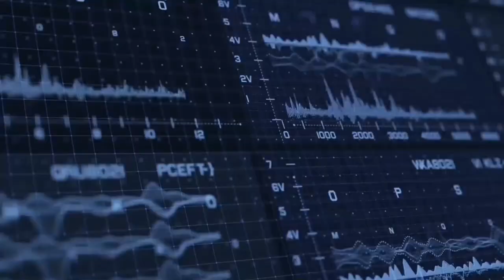Life Size Real Iron Man Helmet from Avengers Endgame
Iron Man is a 2008 American superhero film based on the Marvel Comics character of the same name. Produced by Marvel Studios and distributed by Paramount Pictures,[N 1] it is the first film in the Marvel Cinematic Universe. The film was directed by Jon Favreau from a screenplay by Mark Fergus and Hawk Ostby, and Art Marcum and Matt Holloway, and stars Robert Downey Jr. as Tony Stark / Iron Man, alongside Terrence Howard, Jeff Bridges, Shaun Toub, and Gwyneth Paltrow. In Iron Man, Tony Stark is an industrialist and master engineer who builds a mechanized suit of armor and becomes the superhero Iron Man.

The film had been in development since 1990 at Universal Pictures, 20th Century Fox, and New Line Cinema at various times, before Marvel Studios reacquired the rights in 2006. Marvel put the project in production as its first self-financed film, with Paramount Pictures serving as distributor. Favreau signed on as director, aiming for a naturalistic feel, and chose to shoot the film primarily in California, rejecting the East Coast setting of the comics to differentiate the film from numerous superhero films set in New York City-esque environments. Filming began in March 2007 and concluded in June. During filming, the actors were free to create their own dialogue because pre-production was focused on the story and action. Rubber and metal versions of the armor, created by Stan Winston's company, were mixed with computer-generated imagery to create the title character.

Iron Man premiered in Sydney on April 14, 2008, and was released in the United States on May 2, 2008. The film grossed over $585 million on its $140 million budget, becoming the eighth-highest grossing film of 2008. It received praise from critics for its acting (particularly Downey's), screenplay, direction, visual effects, and action sequences. It was selected by the American Film Institute as one of the ten best films of 2008 and received two nominations at the 81st Academy Awards for Best Sound Editing and Best Visual Effects. It was followed by the sequels Iron Man 2 and Iron Man 3 in 2010 and 2013, respectively.

Tony Stark, who has inherited the defense contractor Stark Industries from his father Howard Stark, is in war-torn Afghanistan with his friend and military liaison, Lieutenant Colonel James Rhodes, to demonstrate the new "Jericho" missile. After the demonstration, the convoy is ambushed and Stark is critically wounded by a missile used by the attackers: one of his company's own. He is captured and imprisoned in a cave by a terrorist group called the Ten Rings. Yinsen, a fellow captive doctor, implants an electromagnet into Stark's chest to keep the shrapnel shards that wounded him from reaching his heart and killing him. Ten Rings leader Raza offers Stark freedom in exchange for building a Jericho missile for the group, but he and Yinsen know that Raza will not keep his word.

Stark and Yinsen secretly build a small, powerful electric generator called an arc reactor to power Stark's electromagnet and a prototype suit of powered armor to aid in their escape. Although they keep the suit hidden almost to completion, the Ten Rings discover their hostages' intentions and attack the workshop. Yinsen sacrifices himself to divert them while the suit is completed. The armored Stark battles his way out of the cave to find the dying Yinsen, then burns the Ten Rings' weapons in anger and flies away, crashing in the desert and destroying the suit. After being rescued by Rhodes, Stark returns home and announces that his company will cease manufacturing weapons. Obadiah Stane, his father's old partner and the company's manager, advises Stark that this may ruin Stark Industries and his father's legacy. In his home workshop, Stark builds a sleeker, more powerful version of his improvised armor suit as well as a more powerful arc reactor for his chest. Personal assistant Pepper Potts places the original reactor inside a small glass showcase. Though Stane requests details, a suspicious Stark decides to keep his work to himself.